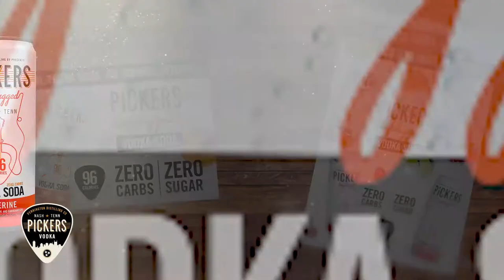Andrew Jannakos reveals his secret to TIkTok success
Andrew Jannakos is just getting started. You saw him on the voice, but it was a Tik Tok video that caught the eye of Late Late show host James Corden as well as millions of other fans.
So what has been the secret to his success so far?
Let's find out in this episode of Connected with Kelly.